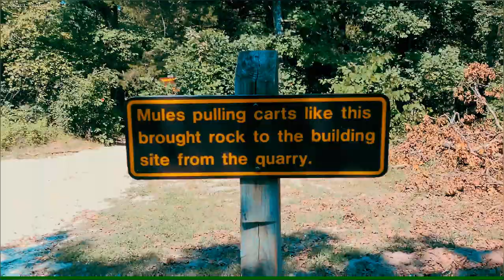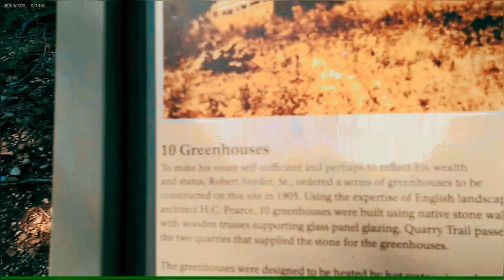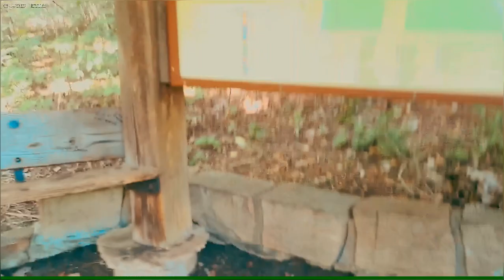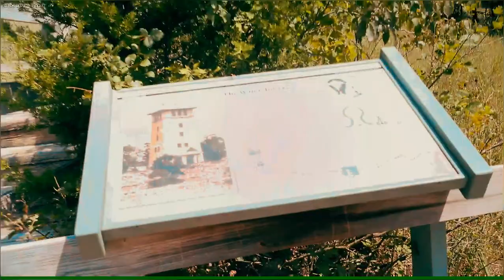Haha Tonka Castle Ruins!!! And Trail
Castle ruins and trails at the Haha Tonka State Park, I hope you all enjoy the video.